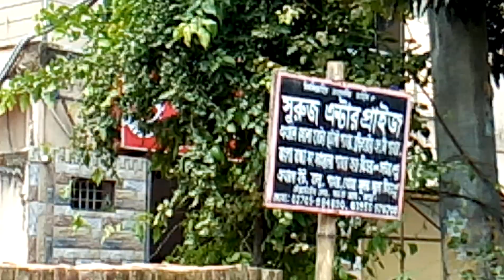বর্তমান ইট, বালু ও পাথরের দাম ২০২৫ || সুরুজ এন্টার প্রাইজ || সাশ্রয়ী মুল্যে বালু ,পাথর ও খোয়া কিনুন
Video content:বর্তমান ইট, বালু ও পাথরের দাম ২০২৫ || সুরুজ এন্টার প্রাইজ || সাশ্রয়ী মুল্যে বালু ,পাথর ও খোয়া কিনুন

_____/Similar title\______
বাড়ী নির্মাণে ইট বালু ও পাথরের দাম | stone ‍and bricks price in bangladesh
ইটের খোয়ার আজকের বাজার দর ২০২৩৷ প্রতি গাড়ি খোয়ার বতমান দাম
ইটের খোয়ার বর্তমান দাম| পিকেট ইটের দাম জেনে নিন
২০২৩ সালের ইট খোয়া বালুর দাম।The price of bricks and sand
ইটের খোয়ার হিসাব জানুন, নিজে নিজে বের করুন ইটের খোয়ার হিসাব | Online_Support
মার্চ মাসে ইটের দাম কত জেনে নিন | 1 March 2024 Brick Price in Bangladesh | BrickField Life BD
বর্তমান ইট, বালু ও পাথরের দাম ২০২৪ ডেমরা সারুলিয়া বালুর ঘাট 🔥 Stone, Brick, Sand Price 2024
পুরাতন ইট, বালু, খোয়া, সিমেন্টের বাজার | Puraton Eit | Old bricks price | bricks price in bangladesh
রড, সিমেন্ট, ইট, বালু, খোয়া ও পাথরের আজকের বাজার দাম | Rod and Cement Price in Bangladesh 2023
ইটের বতমান দাম 2021!সিরামিক ও হলিবক বাংলা সকল ইটের বতমান আপডেট দাম টা জেনে নিন,All bricks price 2021
Brick price 2022.ইটের দাম ২০২২। আজকের ইটের দাম 2022 । ইটের বর্তমান বাজার দর।
কম দামে নতুন ১ নং ইট । আজকের নতুন ইটের দাম কত । ১ নং ও পিক ইটের দাম।
গাজীপুর ও ঢাকার এক নাম্বার ইটের দাম। সরাসরি ভাটা থেকে ইট কিনুন কম দামে। আজকের ইটের দাম। ইটের বাজার।
নাটোরের ১ নং ইটের দাম২০২৩। আজকের ইটের দাম। বর্তমান ইটের দাম। ইটের বর্তমান বাজার মূল্য কত।
ইট, বালু, খোয়া, পিক ইট ও স্যানিটারি জিনিস এর দাম ২০২৩ ||  brick, sand, price in Bangladesh || The price of bricks and sand in Bangladesh  see details on this video.

আজকের ইটের দাম কত। প্রতি হাজার ইটের বর্তমান দাম।
নতুন ইটের দাম।
ইটের বর্তমান বাজার মূল্য কত।
বর্তমান ইটের দাম ২০২৪।
বর্তমান ইটের বাজার দর কত ‌।
ইটের দাম ২০২৪।
নতুন বছরের ইটের দাম।
ভালো ইটের দাম।
আজকের ইটের বাজার।
ইট বাজারে ইটের দাম।
ইট বাজারে ইটের দাম কত।
আজকের বাজারে ইটের দাম কত।

stone price in bangladesh 2024,পাথর ও বালুর বর্তমান দাম,lc পাথরের বর্তমান দাম,lc stone price in bangladesh,সিলেকশন বালুর বর্তমান দাম,ভুতু ভাঙ্গা পাথর,পাথর ও সিলেকশন বালুর বর্তমান দাম,ইন্ডিয়ান মেঘালয় কালো 5/10 এল সি বোল্ডার ভাঙ্গা পাথর,ফ্রেশ বোল্ডার ভাঙ্গা ৩/৪ পাথর,lc black stone,কালা চুনাপাথর,পাথরের বর্তমান বাজার মুল্য,ভাংগা পাথর,lc white stone,lc পাথরের বর্তমান দাম,bricks price in bangladesh 2023,ইটের দাম,cement price today,stone,এলসি বোল্ডার ভাঙ্গা পাথর,ইটের দাম,খোয়ার দাম,বালুর দাম,মোটা বালুর দাম,১নং ইটের দাম,১নং খোঁয়ার দাম,brick price,the cost of digging,ইটের দাম ২০২৩,খোঁয়ার দাম ২০২৪,বালুর দাম ২০২৩,ইটের ব্যবসা

ইটের দাম,ইটের বর্তমান বাজার জানুন,bricks price in bangladesh,bricks price in bangladesh 2023,পুরাতন ইটের দাম,puraton eit,ইটের বর্তমান দর,bricks price,auto bricks price,bricks,ইটের দাম জেনে নিন,নতুন ইটের দাম কত জেনে নিন,কমে গেল ইটের দাম,কত হল ইটের দাম,পিকেট ইটের দাম কত জেনে নিন,১নং ইটের দাম জেনে নিন,পুরান ইটের দাম,সিমেন্টের দাম,প্রতি হাজার ইটের দাম ৯ হাজার টাকা,ইটের দামদর,ইটের দাম কত জেনে নিন,bricks price in bd,bricks price in bangladesh,rs bd,eit,ইট
ইটের খোয়ার হিসাব,বর্তমান ইটের দাম,ইটের দাম,Concrete,ইটের বর্তমান বাজার মূল্য কত,